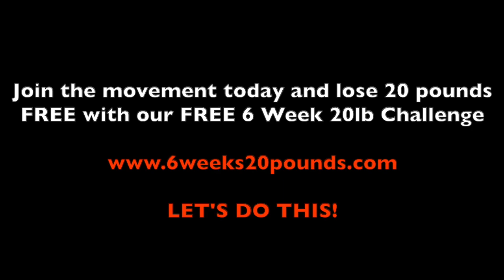How To Accelerate Any Goal By Doing Less